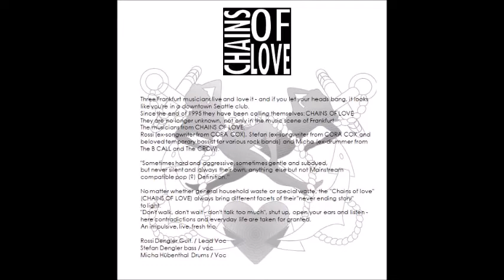CHAINS OF LOVE - Sally (Original)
Chains of Love
Rock  from the 90s

Lyrics & Music by Rossi and Stefan Dengler
Guitar / Voc: Rossi Dengler
Bass / Voc: Stefan Dengler
Drums / Voc: Micha Hübenthal

(Studio Guitar: Oliver Rüger, OFFEBACH)

Some really rare pics in here :-)